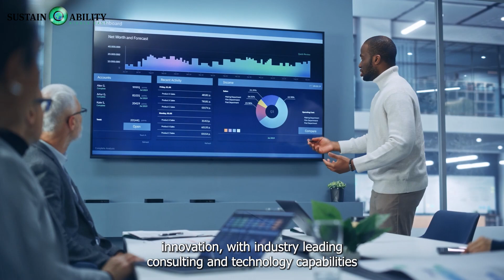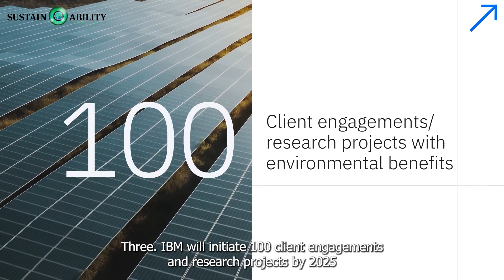IBM Impact: Turning Sustainability Ambition into Action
Global technology and innovation major @IBM believes in being a part of the solution and not the problem, when it comes to climate change.

In an exclusive tete-a-tete with Sustainability Middle East (SME), IBM's General Manager for MEA, Saad Toma said: "IBM helps customers turn sustainability ambition into action through data driven innovation, with industry-leading consulting and technology capabilities."

Mr Toma is part of SME's 50 Sustainability Leaders initiative featuring in the launch edition of Sustainability Middle East (SME) magazine. He will also be a part of the SME Expert Panel 2022 Conference to be held in Dubai this December.

"According to the UN Environmental Program (UNEP), buildings use about 40% of global energy, 25% of global water, and 40% of global resources. They emit approximately 30% of GHG emissions. In that context, it is critical that organisations invest in sustainable infrastructure that adapts to future uncertain climate conditions," revealed Mr Toma.

IBM is presently working with several customers to build intelligent factories and offices that operate in an environmentally conscious manner. The company is also playing a major role in the ongoing COP27 conference as official Technology Partner.

Mr Toma adds: "As our CEO said, when it comes to the environment, we can be either part of the problem, or part of the solution. IBM has always believed in being part of the solution." Towards this end the company has launched IBM Impact, its new ESG framework to create a more sustainable, equitable and secure future for the planet.

IBM aims to achieve net-zero greenhouse gas (GHG) emissions by 2030. IBM will also divert 90% of non-hazardous waste from landfill and incineration by 2025. The company aims to initiate 100 client engagements and research projects by 2025, with environmental benefits.

These goals and commitments are part of IBM's 21 Goals for Environmental Sustainability, which covers five areas - Energy and Climate Change, Conservation and Biodiversity, Pollution Prevention and Waste Management, Supply Chain and Value Chain, and the Management System.

Mr Toma concluded by giving out a very critical message for all: "Let's turn sustainability ambition into action."